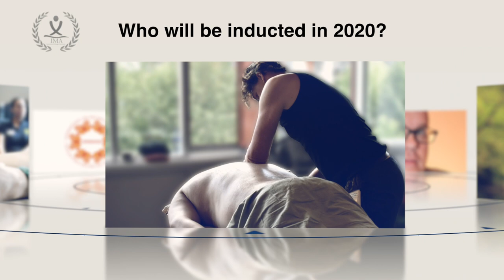Hall of Fame - World Championship in Massage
Who will be inducted to The International Massage Associations Hall of Fame will soon be revealed.